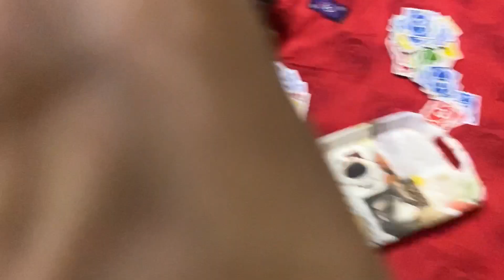My Birthday vlog || Birthday Surprise party,Gifts, Full on ENTERTAINMENT!!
Hello guys welcome to my birthday vlog  and watch the surprise party that my friends threw me on my bday.